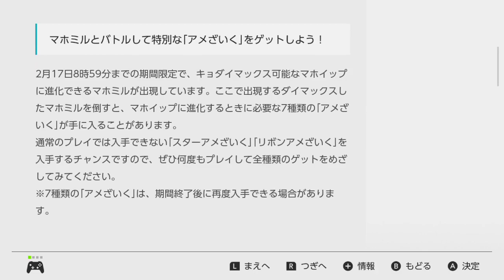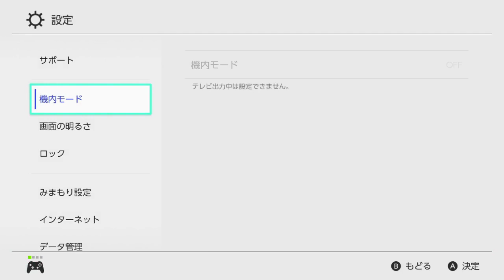【ポケモン剣盾】新アメざいく入手方法マホミル・マホイップ進化まとめ【期間限定レイド】【ワイルドエリアニュース】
特別なアメざいくのマホミル出現の期間は2020年2月17日9時頃まで
マホイップに進化するためのアイテム飴細工の入手方法紹介
新しく追加されたのはスター・リボン
元々あるのはいちご・ハート・ベリー・よつば・おはなざいく
外で回ってクリア後のデータ、室内や殿堂入り前は明るさで決まるかも
昼は6時から19時・夜は20時から6時・他に時計回り短い長いあり
ワイルドエリアで19時から20時でトリプルミックス